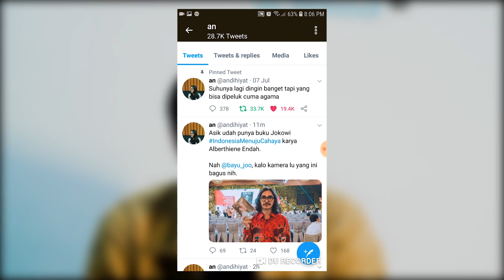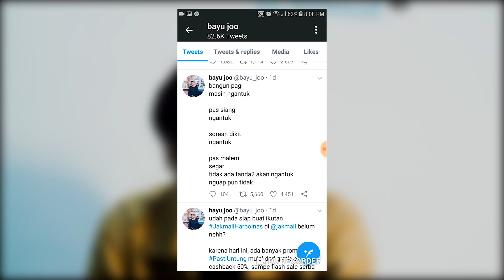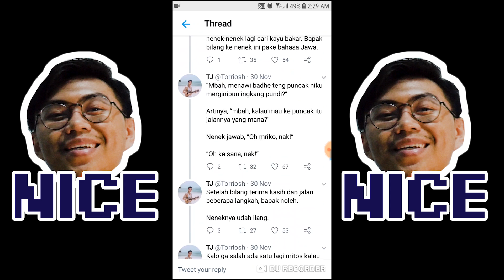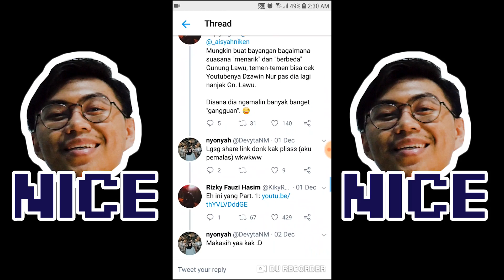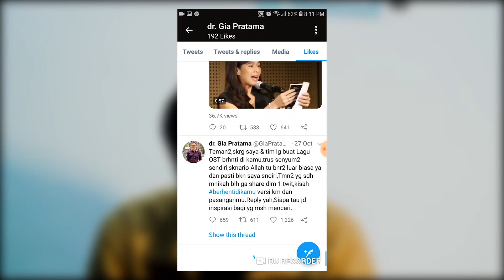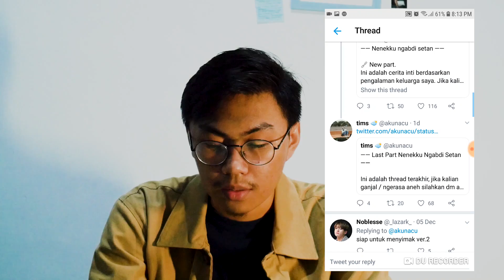CARA BIAR TWEETMU VIRAL!! FT. Selebtwit TERKINI!!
Cara Viral di twitter! Bagi kalian kebelet viral ini ada caranya! Disajikan dengan penuh fakta-fakta seperti official account!

Cara Viral di Twitter!

Mantap jiwaxxxxx!!
Semoga menghibur!!

Ini link dari user account yang aku jadikan contoh cara viral di twitter: